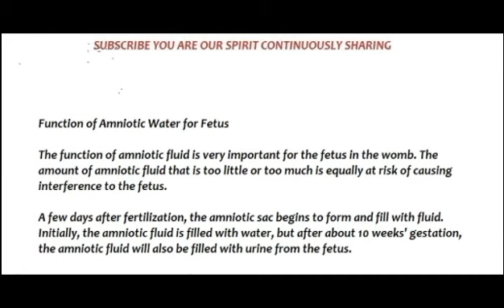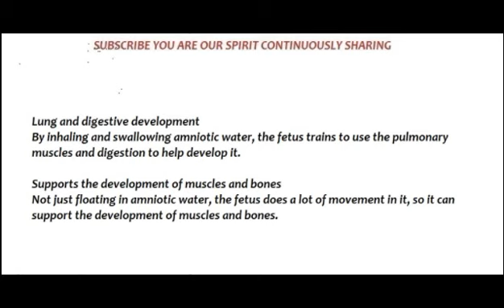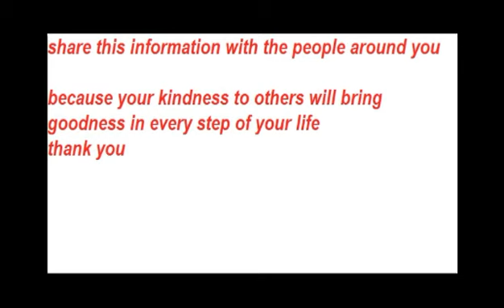Can a baby survive in the womb without amniotic fluid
Our video this time discusses the Function of Amniotic Water for Fetus and discusses What is the role of amniotic fluid in pregnancy.